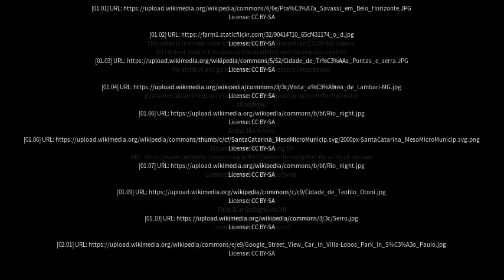Best places to visit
Best places to visit - Juatuba (Brazil) Best places to visit - Slideshows from all over the world - City trips, nature pictures, etc.